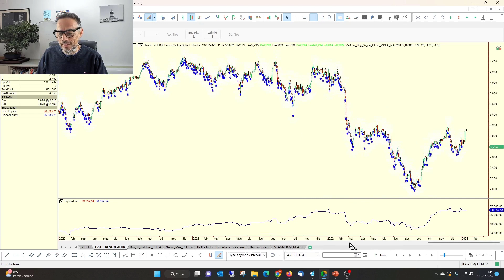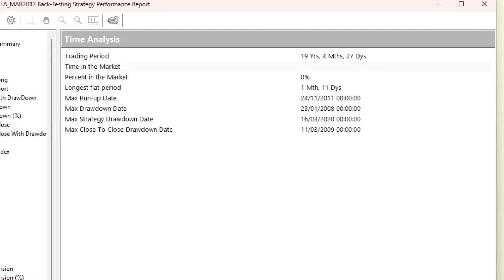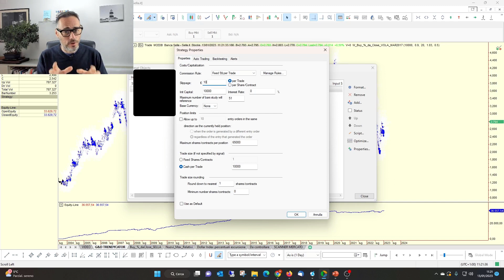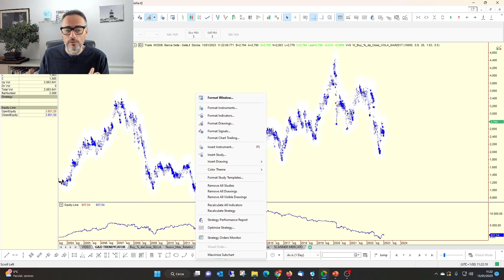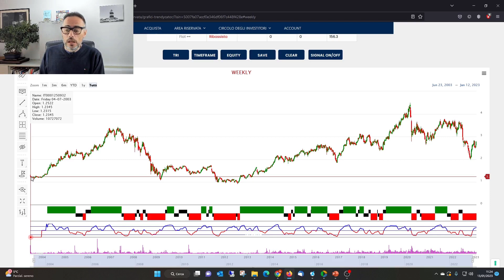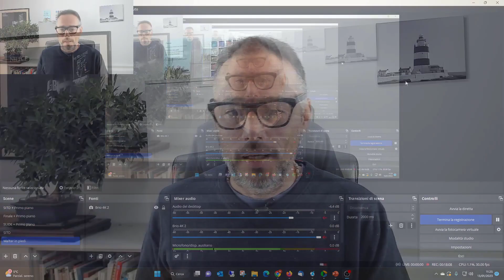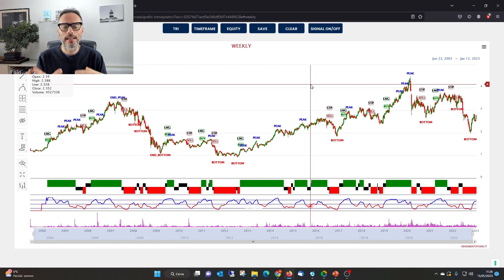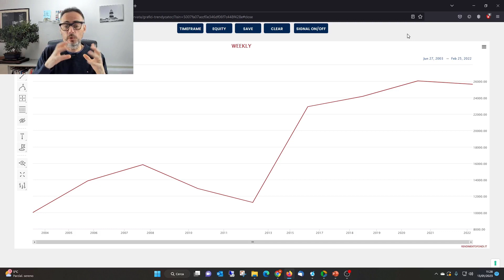L'importanza del time in the market negli investimenti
Perchè il "time in the market" è importante per i tuoi investimenti?

Se è vero che abbassando il time in the market si abbassa la rischiosità di una prolungata esposizione a mercato, si rischia di far guadagnare solo l'intermediario.

In medio stat virtus.

E' dunque possibile una via di mezzo che non sia il Buy and Hold?

Scopri perché, questa metrica conosciutissima da chi si occupa di Trading System è altresì fondamentale anche se devi amministrare i tuoi risparmi personali.
Non devi essere uno scalper per conoscere l'importanza del time in the market, ma DEVI conoscerlo anche se ti occupi di investimenti in fondi comuni di investimento, azioni, ETC etc.

Capitoli
00 - 00:00 | Perché è importante il time in the market
01 - 02:37 | L'importanza del timeframe
02 - 14:12 | La giusta via di mezzo
Capitoli

Benvenuti nel canale RendimentoFondi.it
Questo è il Posto Giusto per Te se:
Vuoi avere un METODO chiaro, intuitivo e facilmente replicabile per investire i tuoi RISPARMI.
Lasciare il trading a chi ricerca l'adrenalina, per focalizzarti sulla gestione dei Tuoi risparmi.
Appartenere alla community di RendimentoFondi.

Sei interessato e appassionato alla finanza e vuoi approfondire:
l’analisi tecnica
gli indicatori
i fondi comuni di investimento
gli ETF
gli ETC
gli ETN
le azioni
le obbligazioni

👉 Scopri tutti i video del nostro corso gratuito "IL METODO RF"

Speriamo di averti presto fra i lettori di RendimentoFondi.